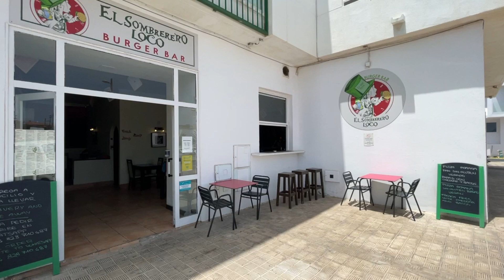Commercial Premises for sale FREEHOLD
Investment opportunity - FREEHOLD ownership of this commercial property currently rented out and run as a restaurant it offers immediate rental returns and future capital appreciation. Close to the Marina and Harbour in Corralejo with a residential and tourist footfall.